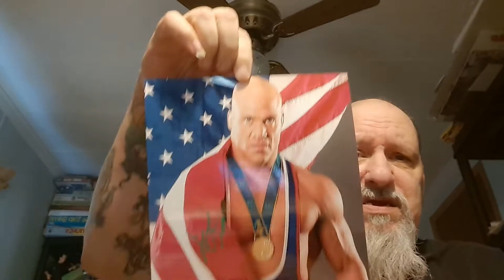Wrestling autograph Auction win from Neil N